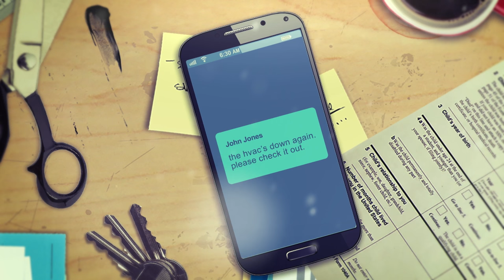Scott® Essential Towel Dispenser System Intro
This video introduces the Scott® Essential Towel Dispenser System.  With one of the fastest roll changes available, this system saves days of lost labor a year.